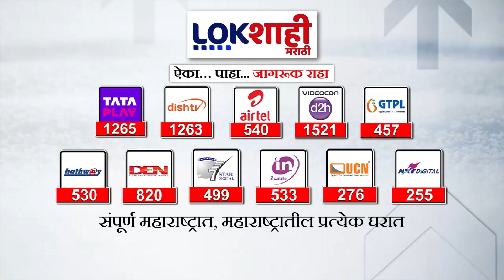Sambhaji Nagar UPSC Students: संभाजीनगरात UPSCचे विद्यार्थी परीक्षेपासून वंचित